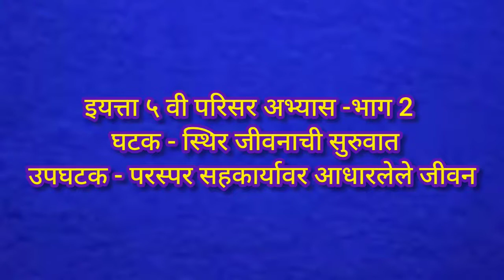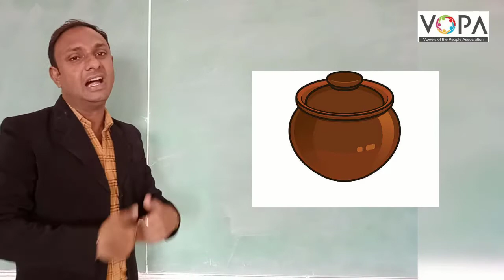5th | परिसर अभ्यास - २ | स्थिर जीवनाची सुरुवात | V5 | VSchool